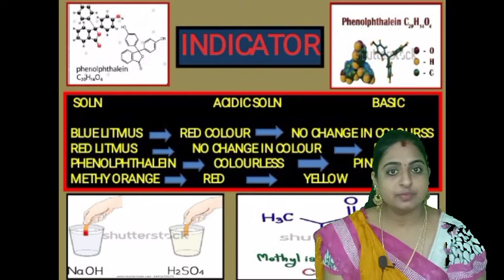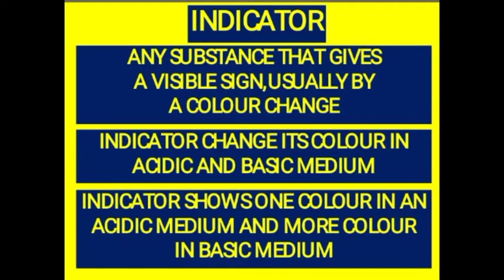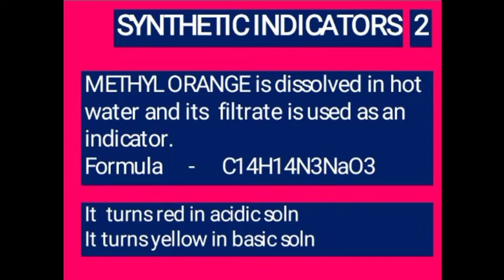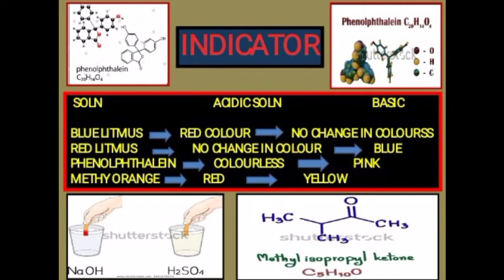8TH SCIENCE||ACID AND BASES INDICATOR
LESSON : ACID BASES FOR GRADE